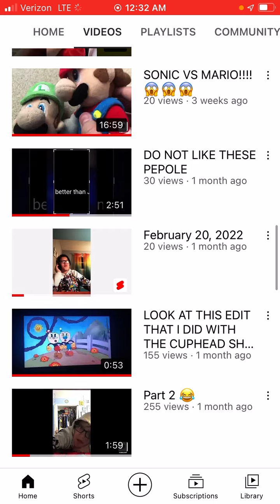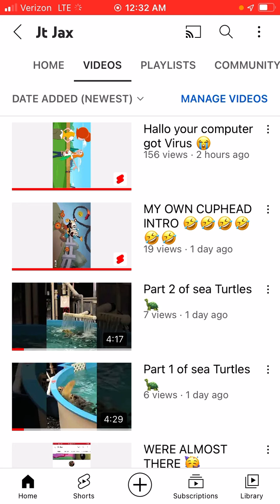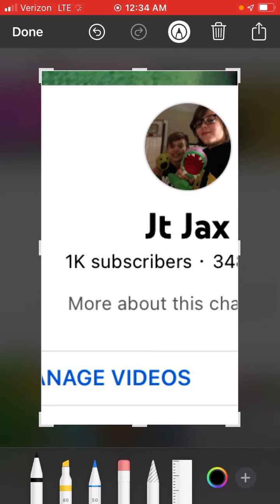THANK YOU FOR 1,000 subs guys 🥳🥳🥳🥳🥳🥳🥳🥳🥳🥳🥳🥳🥳🥳🥳🥳🥳🥳🥳🥳🥳🥳🥳🥳🥳🥳